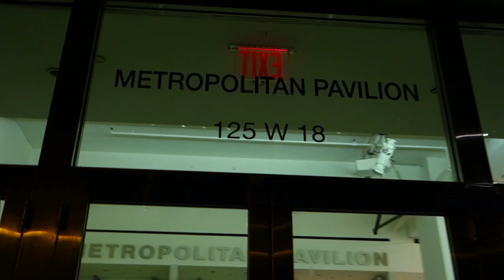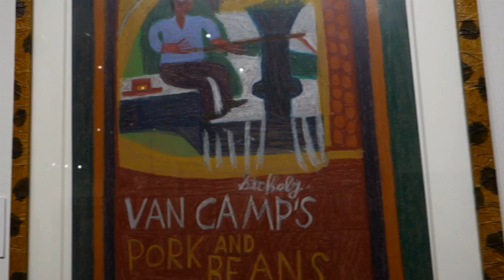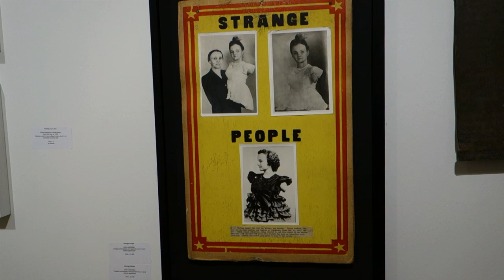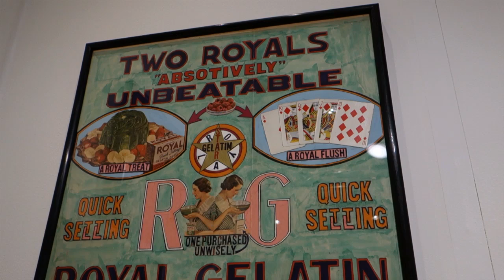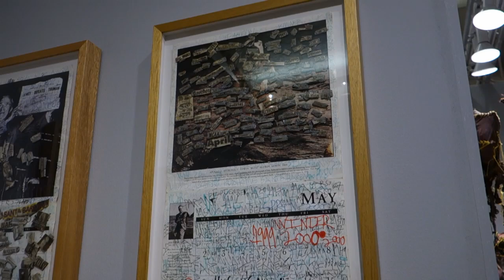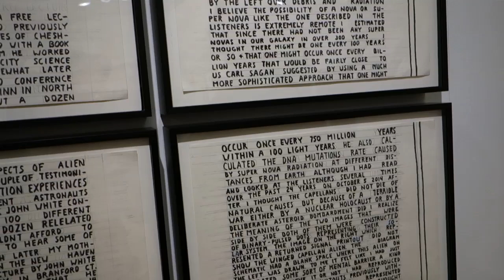The 2016 Outsider Art Fair NEW YORK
James Kalm beats it into the "Outsider Art Fair"  only moments before a record-breaking snow storm hits New York City.  As a longtime devotee of the "Outsider", the "Visionary" and the "Art Brut", Kalm brings viewers along for a stroll and discussion of his current thoughts about these movements.  With an international list of participating galleries, we'll see many different examples, and spend a bit more time with some especially intriguing works.